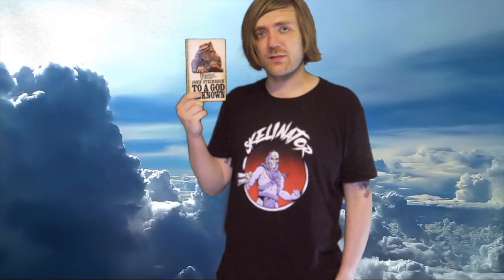Isaac Asimov - To a God Unknown [REVIEW/DISCUSSION]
Some Asimov!

BOOKS MENTIONED:
Isaac Asimov - To a God Unknown